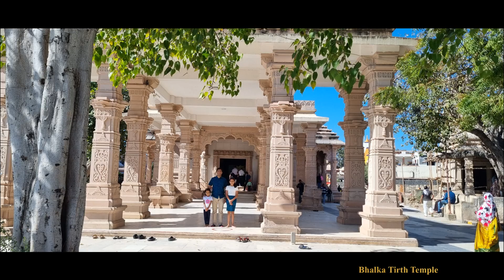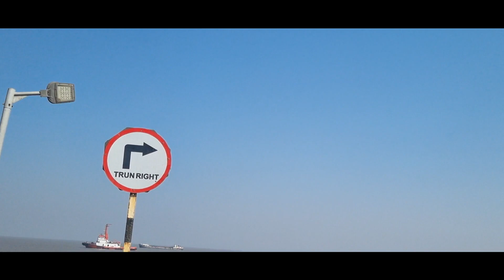Diu Vlogs Part - 3 | GIR NATIONAL PARK | DEVALIA